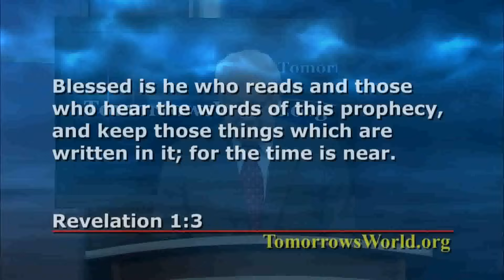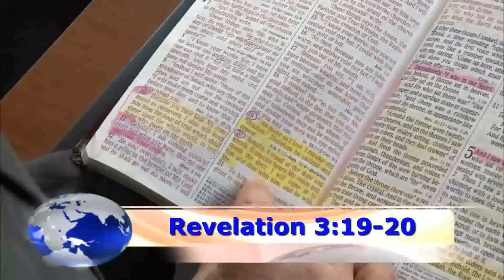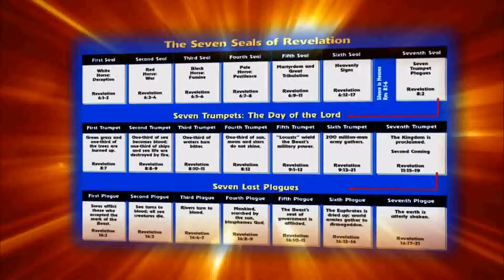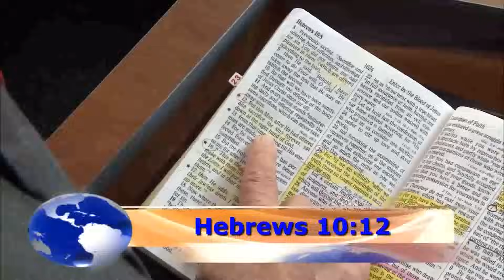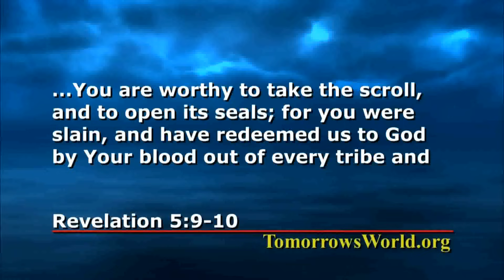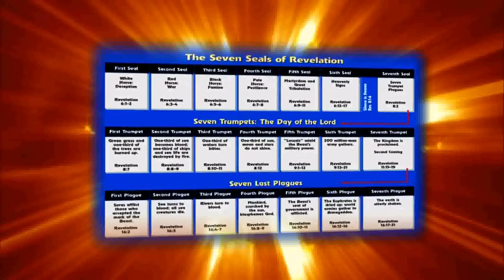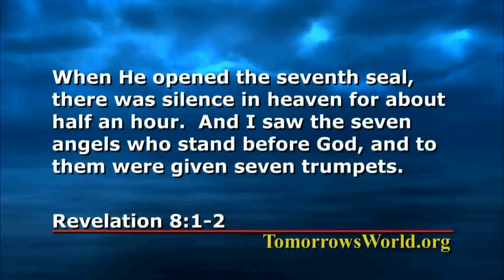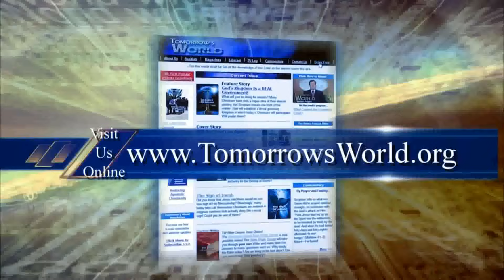Apocalipsis: El misterio revelado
Uno de los libros más importantes del Mundo es el libro del Apocalipsis de su biblia. Este misterioso libro revela lo que acontecerá en los próximos diez años y después. Posiblemente haya oído de los famosos cuatro jinetes del Apocalipsis. ¿Quiénes son estos jinetes? Y ¿Qué es lo que representan? El apóstol Juan también describe una bestia emergiendo del océano con siete cabezas y diez cuernos. Después describe a una ramera, montada en otra bestia ¿Qué significan estos símbolos? ¿Podemos descifrar los secretos del Apocalipsis? ¿Podemos saber el futuro? Amigo, el misterio del Apocalipsis ha sido descubierto. Usted debe conocer estos secretos.